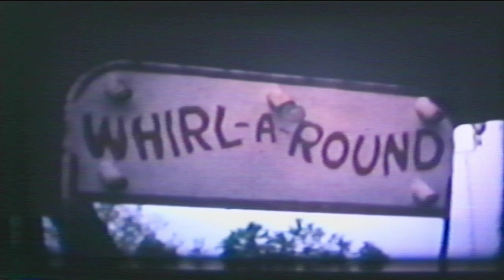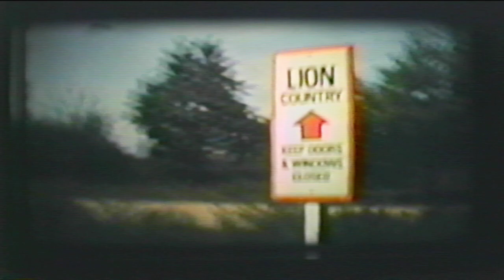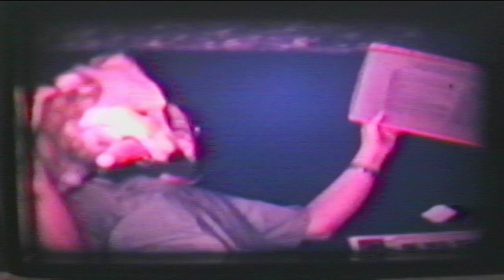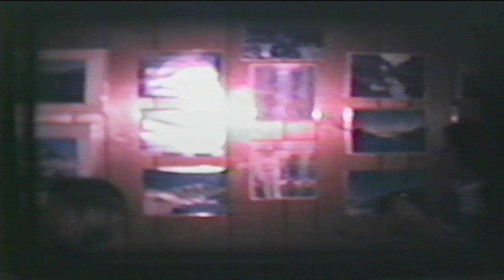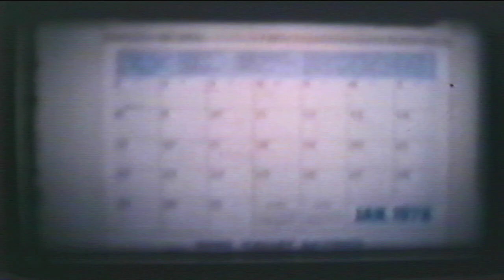1973 - 1978 Everly's Home Movies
Various home movies. Birthday's, trips, etc